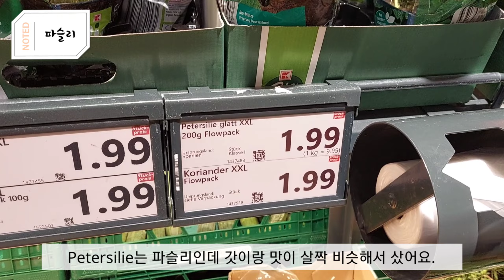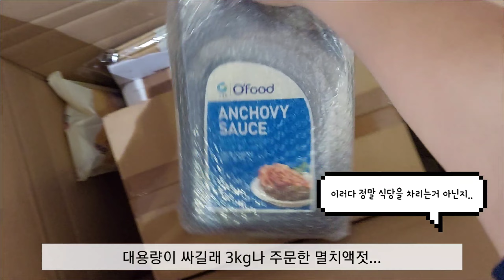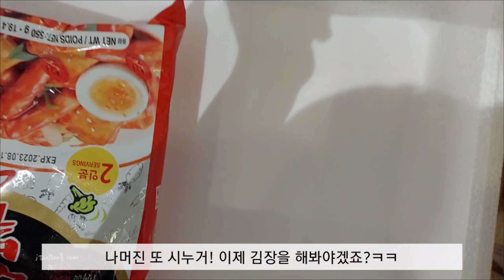[독일일상]🇩🇪🇰🇷독일에서 김장재료 준비하기/독일마트/한식마트/외국에서의 육아의 현장 ㅋㅋ 유럽장보기vlog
안녕하세요 미동이에요 😀
마트 전단지를 보다가 배추가 싸길래 충동구매해서 일이 커졌는데 뭐 어떻게든 되겠죠...ㅋㅋ
일단은 김장 재료준비 영상입니다..ㅋㅋㅋ